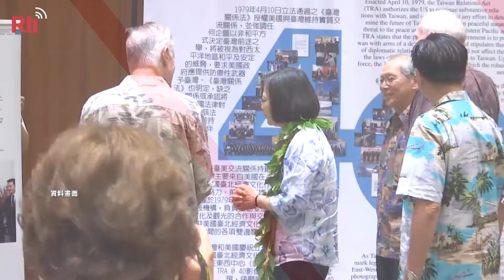蔡總統出訪過境美4晚 形同準訪問【央廣新聞】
總統蔡英文將在7月11日，出訪加勒比海友邦，包括海地、聖露西亞、聖文森等四國。這次【自由民主永續之旅】，去程會過境美國紐約市兩晚，回程則是過境【科羅拉多州】的丹佛市，也是兩個晚上。